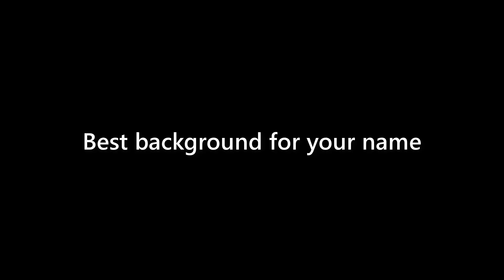Ryleigh Frank - appearance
Name Look - Ryleigh Frank - appearance. In this video we present "Ryleigh Frank" name look and feel in various scenarios.
This video will cover:
How does "Ryleigh Frank" look as a personal letterhead?
How does "Ryleigh Frank" look on a business card?
How does "Ryleigh Frank" look on a computer/laptop screen?
How does "Ryleigh Frank" look with different background colors?
How does "Ryleigh Frank" look with various fonts?